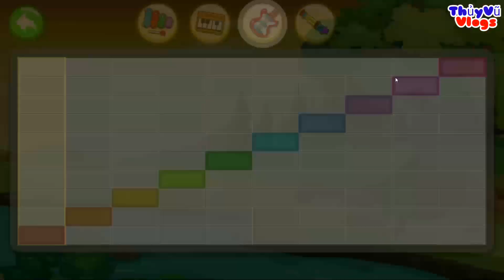Kid's games - Trò Chơi Trẻ Em 3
Thuyvuvlogs Chào mừng Quý vị và các bạn đã đến với kênh Thủy Vũ Vlogs...!!
Mến chúc Quý vị và các bạn luôn hạnh phúc vui vẻ và thành công mỗi ngày, mong kênh sẽ được Quý vị khán giả và các bạn Sẽ Yêu mến ủng hộ.
✔Kênh chia sẻ mọi chủ đề về sinh hoạt thường ngày.

💕Để kênh thêm phát triển và hoàn thiện hơn, mong sẽ nhận được ý kiến đóng góp của Quý vị và các bạn.

© Don't Copyright